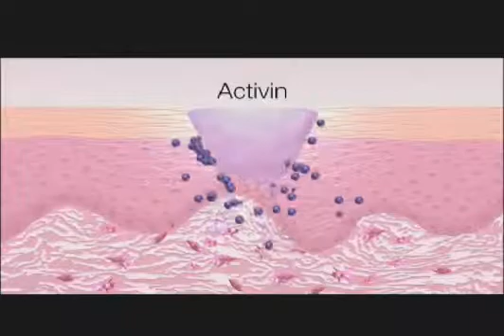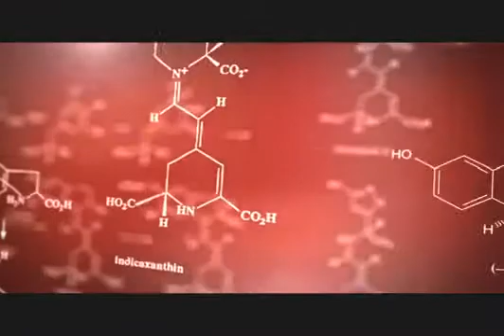Avon Anew Reversalist - The Making of a Skin Care Breakthough.flv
Anew Reversalist is the first skin care product to stimulate Activin production in the skin.  Activin is a key signaling molecule -- when you cut yourself, your body produces Activin, which tells the skin to make more collagen and build new skin cells. Anew Reversalist repairs wrinkles by harnessing this same biological pathway.